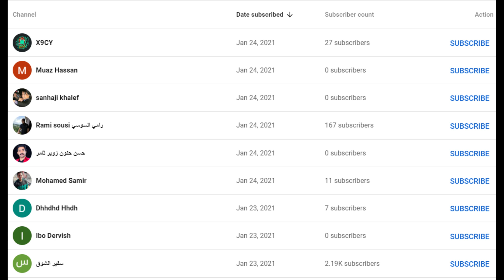دردشة على الطريق: حماية الأسلحة ونصيحة للمدربين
نصيحة خطيرة للمدربين والمدبتدئين من الضابط عزام
YOUTUBE.COM/POLICE-SECURITY
الضابط عزام يعمل في الشرطة في ولاية تكساس ومدرب في كلية الشرطة وصاحب خبرة 20 عام
المواد في هذه القناة تعليمية وليست بهدف تغيير سياسات او تدريبات اي وكالة حكومية او تدريبات أي شخص أو جهة رسمية

The channel and it's administrator/owner are not responsible for liable for the actions of any viewer or subscriber's irresponsible actions or conduct which may have resulted in any damages to property and or any injuries.
The videos on this channel are copyrighted to the THIS channel. If you’d like to download or re-post, you are welcome to after you get permission from THIS CHANNEL. You’d still have to give THIS CHANNEL credit for it.